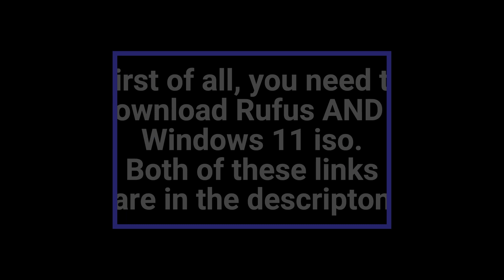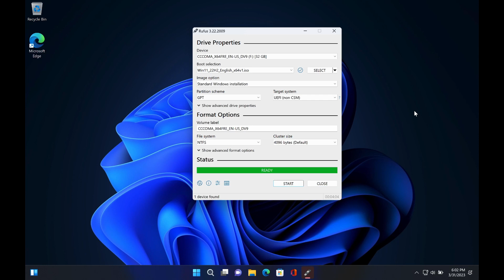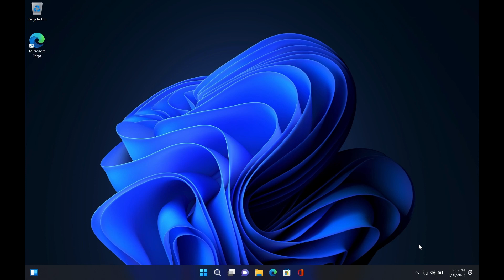How to install Windows 11 on an unsupported device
(Click the link and it will automatically start the download)

(Scroll down to the Windows 11 disk image section and select your language and then download the ISO)

Chill out in the Evening (second song) by Bobby Cole